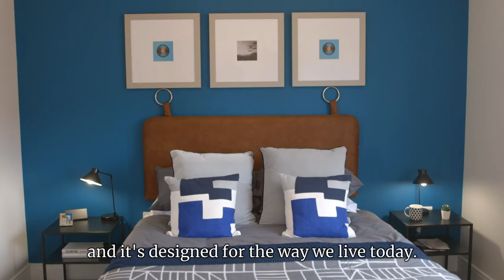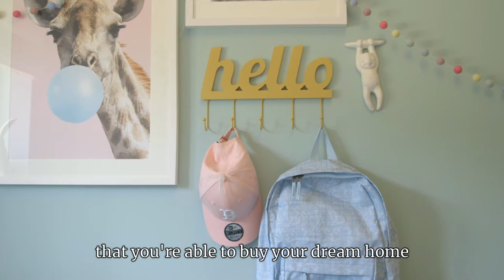Sophie Robinson introduction